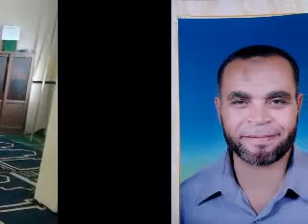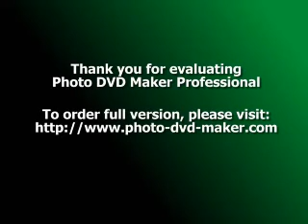السيده عائشه واخلاق النبوه للشيخ محمد عبدالفتاح بتاريخ 25-12-2015